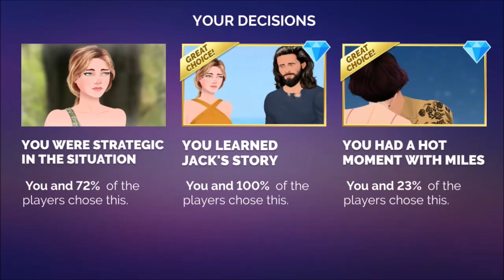Recipe of Love Season 29 Episode 13 The Feast (Diamond Choices) Journeys Interactive Series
Recipe of Love
Season 29 Episode 13
The Feast

Romance, Young Adult, Real Life

Games: Journeys Interactive Series
Developer: The Other Guys
Platform: Android

My gameplay in this storyline will have all of the diamond choices, including all of the fashion choices. You can still play it yourself with your own choices.

Thank you and have a wonderful day everyone.